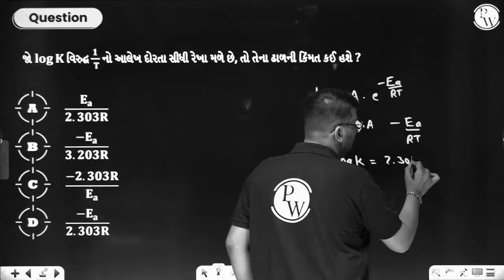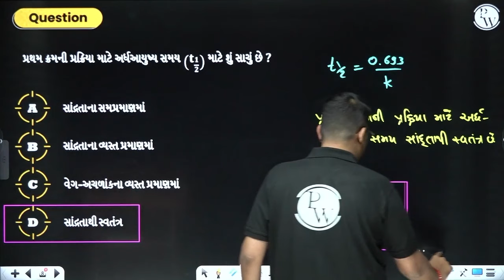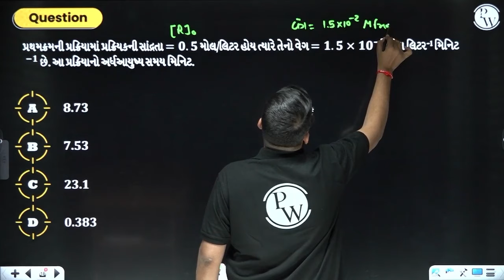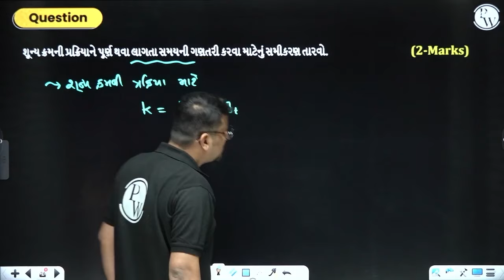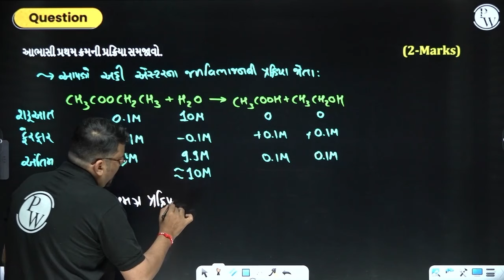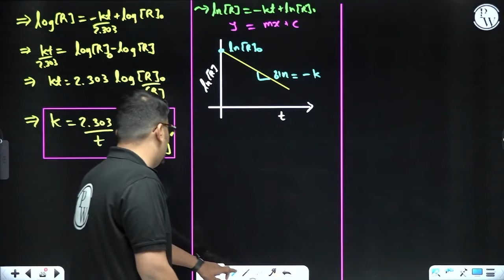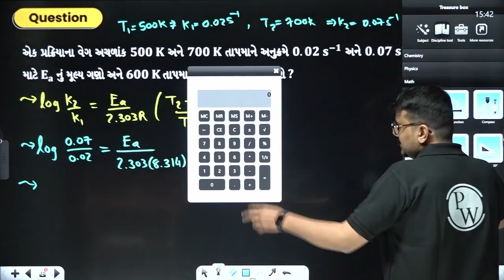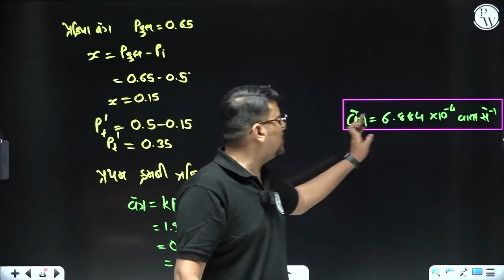CHEMICAL KINETICS in Gujarati | Chemistry 30 Most Important Questions For Class 12th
🔰To Enroll in the GUJCET 2024 Course & Get Access to Class Notes & Other things
🔰To Enroll in the Gujarati NEET Crash Course & Get Access to Class Notes & Other things
🔰To Enroll in the Board Booster Batch & Get Access to Class Notes & Other things
In this video, we cover CHEMICAL KINETICS with 30 of the most important questions for class 12th chemistry students of GSHSEB. Get ready to ace your exams with these imp questions that cover all the essential concepts in this topic.